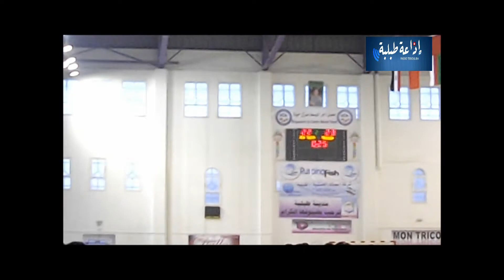ملخص مباراة النسر الرياضي و عين التوتة الجزائري 24 مارس 2014